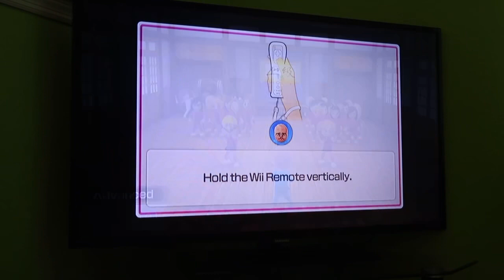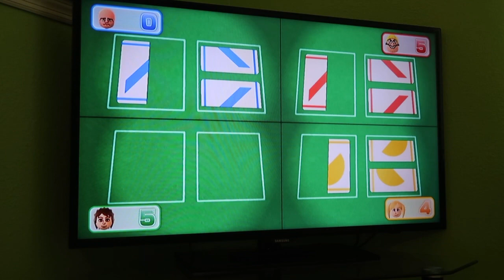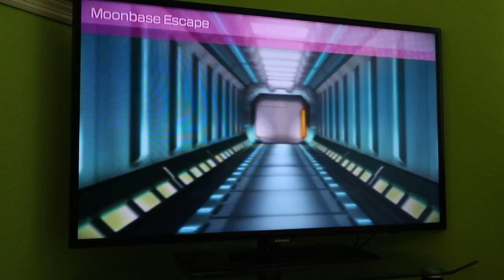Wii Party U - John Has An Epic Fail in Dojo Domination (Advanced Difficulty, 60fps)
Hey @NickyMunkz, I know that you still despise John, so this might be very satisfying!

John, you've gon WAY too far with how many times you've beaten me in Wii Party U! GET THE F%%K OUT OF HERE! I dunno what the hell is wrong with you, but I've definitely had enough of you beating a lot! You *ULTIMATELY* deserve to have an *EPIC* fail in Dojo Domination on Advanced Difficulty! Watch in 60fps!